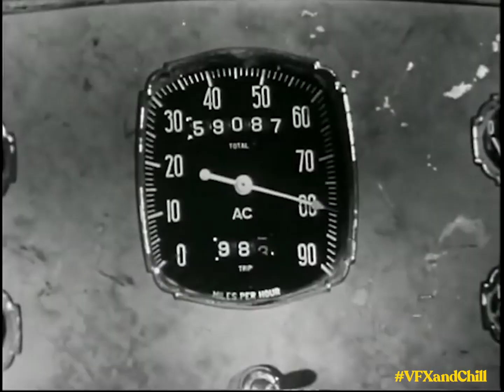The Fast and the Furious: Old Hollywood Remake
What if The Fast and the Furious was made 50 years earlier? - might look a little something like this! Watch a behind the scenes discussion of how we "Oldified" this trailer on VFX and Chill